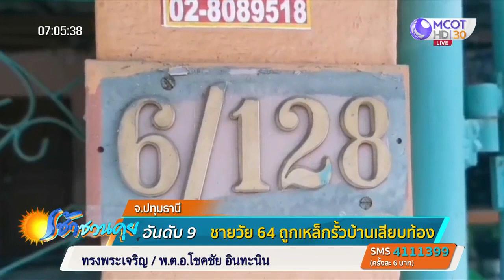ลุงวัย 64 เมาเหล้าปีนรั้วบ้าน พลาดถูกเหล็กเสียบท้อง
ลุงวัย 64 ปี เมาเหล้า ปีนรั้วบ้าน พลาดถูกเหล็กเสียบท้องทะลุหน้าอก กู้ภัยเร่งให้การช่วยเหลือ ใช้เวลากว่า 20 นาที จึงนำตัวลงมาได้ เบื้องต้นอาการปลอดภัย